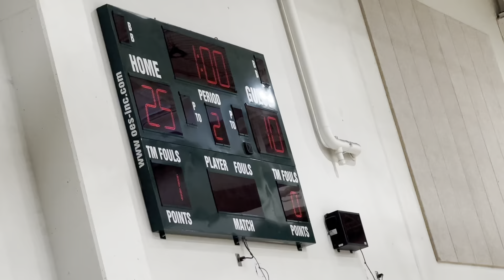Boys Volleyball JV - Franklin Yellowjackets vs McNair Eagles